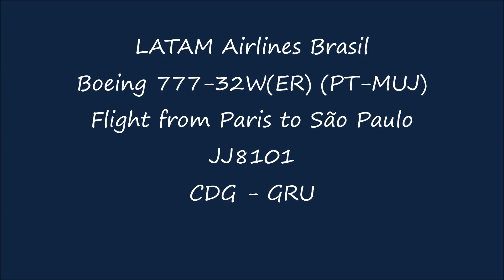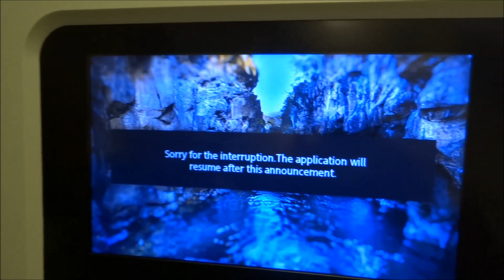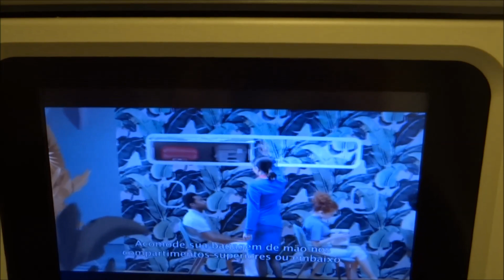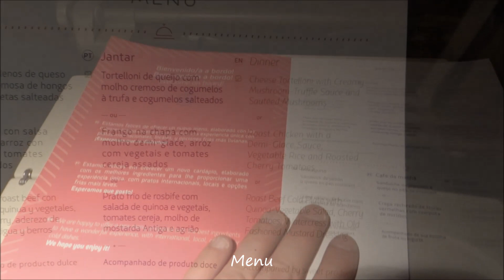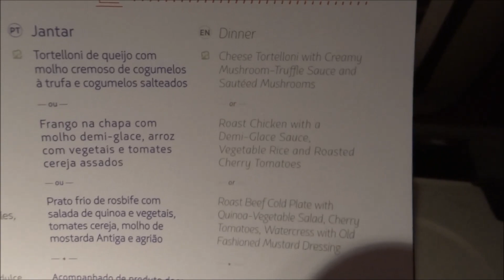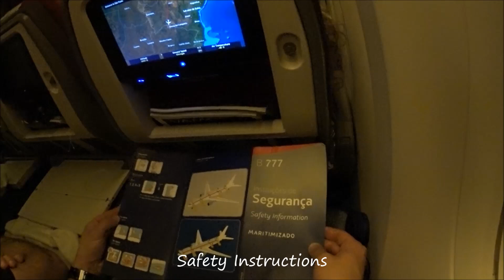LATAM Airlines |FLIGHT REPORT| Boeing 777-32W (PT-MUJ) Flight JJ8101 Paris - Sao Paulo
LATAM Airlines Brasil |FLIGHT REPORT| Boeing 777-32W (PT-MUJ) Flight JJ8101 Paris - Sao Paulo
FAQ:
Airline: LATAM Airlines Brasil
Plane: Boeing 777-32W(ER)
Reg: (PT-MUJ)
Flight number: (JJ8101)
From: Paris (CDG) Charles de Gaulle Airport
To: Sao Paulo (GRU) Guarulhos International Airport
Flight date: (MAR.2018)
Camera: (Sony HDR-AS50 & Sony DSC-HX200V)